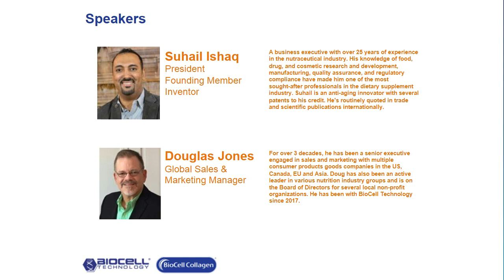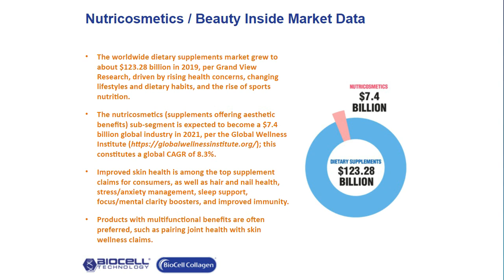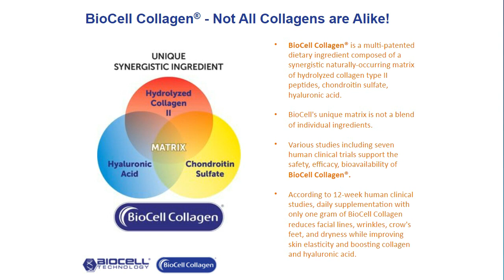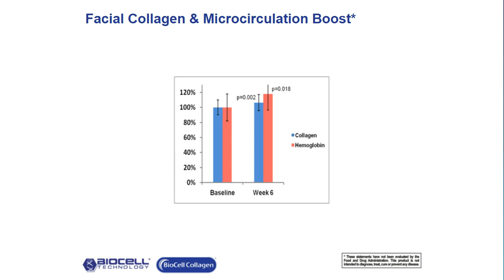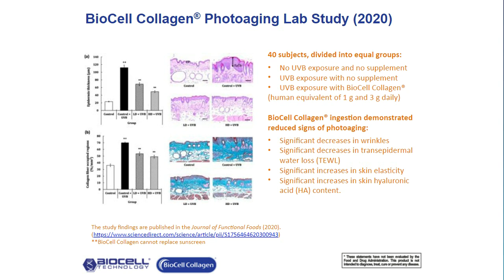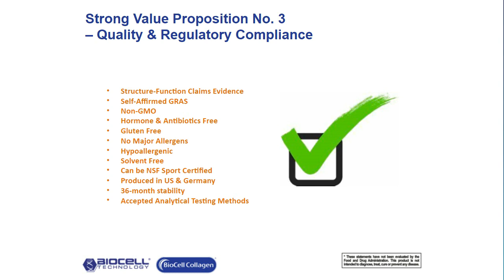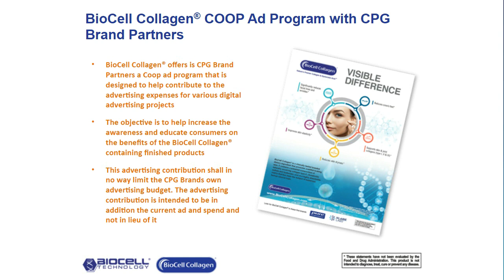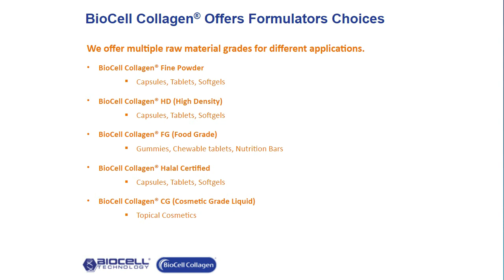Beauty Inside Out Natural Ingestible Skincare Webinar by BioCell Collagen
Nutricosmetics are dietary supplements for beauty. The most innovative beauty brands are adding nutricosmetics to their product line at a pace never seen before. So much to the point that a skincare product lineup would seem incomplete without an ingestible beauty offering. Consumers, especially millennials, get the connection between beauty and nutrition, and they are searching for products that contain clinically proven ingredients. BioCell Collagen is the quintessential nutricosmetic ingredient for nutricosmetic product formulators because it addresses skin aging comprehensively and is clinically validated. According to 12 week human clinical studies, daily supplementation with only one gram of BioCell Collagen reduces facial lines, wrinkles, crow's feet, and dryness while improving skin elasticity and boosting collagen and hyaluronic acid.